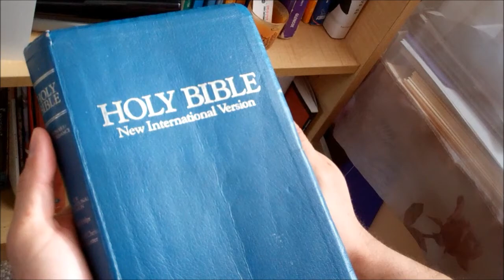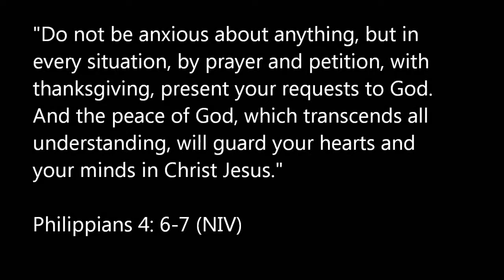Laid Off - A Short Inspirational Film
A short inspirational film about a young man who gets laid off and how he finds peace amidst his situation.

Credits for the short film - Laid Off

Written and Directed by Paul Colon

Acted by Alfredo Varela